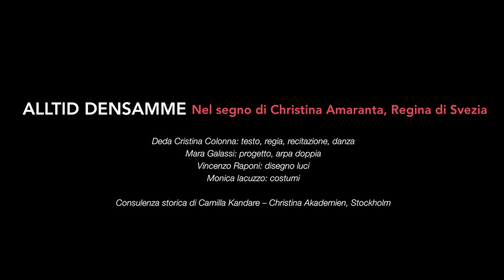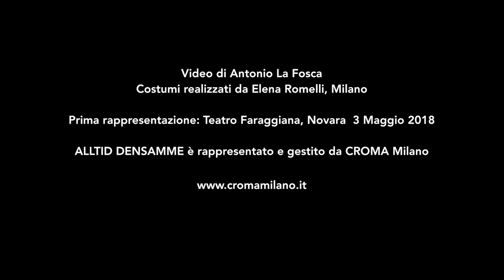ALLTID DENSAMME, nel segno di Christina Amaranta, regina di Svezia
Progetto di Mara Galassi
Testo e regia di Deda Cristina Colonna
Consulenza storica Camilla Kandare,
Christina-Akademien, Stockholm

Deda Cristina Colonna, recitazione, danza
Mara Galassi, arpa doppia
Vincenzo Raponi, luci
Monica Iacuzzo, costumi